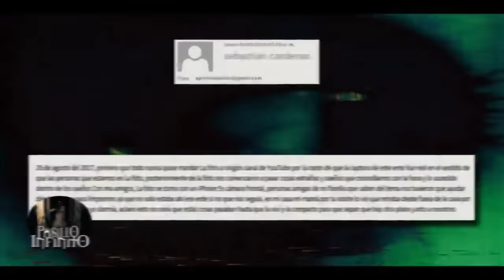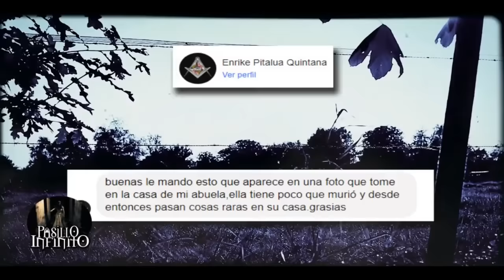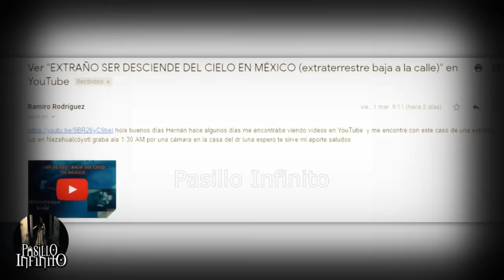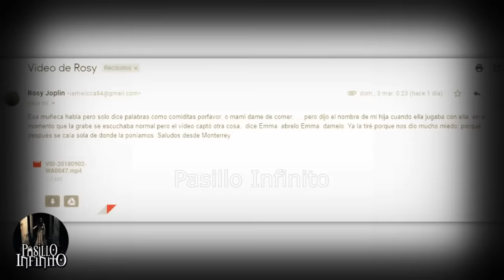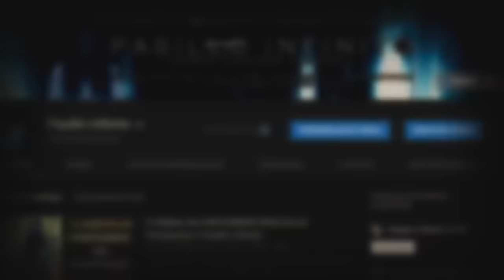Niña Fantasma Aterradora Es Captada en Construccion y Otros Casos l Pasillo Infinito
Te presentamos
Niña Fantasma Aterradora Es Captada en Construccion y Otros Casos paranormales